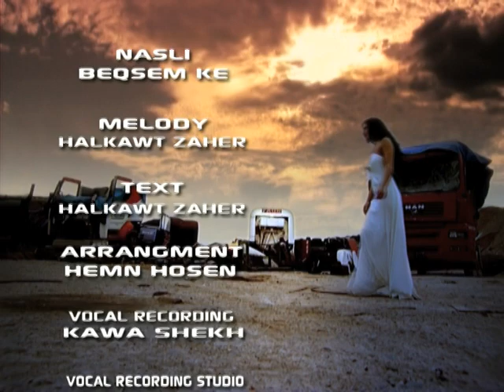nasli baqsamka by Halkawt Zaher ناسلی - بەقسەم كە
Halkawt_Zaher Composer Halkawt Zaher
Lyrics   Halkawt Zaher
Arrangement Hemin Hsin
Music video by © 2019 OUD Records, a Division of OUD Production Recordings, L.L.C. Digital Music Distribution by OUD Production توزيع الدجيتال شركة العود للانتاج والتوزيع الفني OUD Production L.L.C جميع الحقوق محفوظة شركة العود للانتاج الفني © 2019 OUD PRODUCTION ALL RIGHTS RESERVED